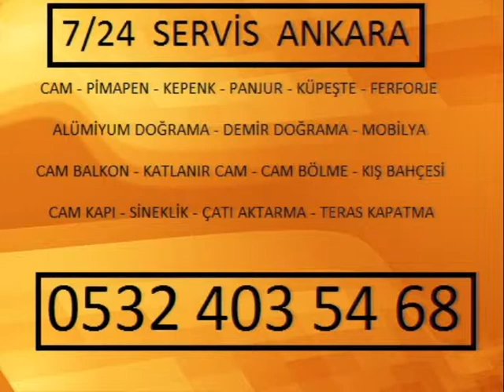Altındağ Karacaören Camcı cam tamiri cam servisi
Altındağ Karacaören Pencere kapı vitrin ofis cam balkon camı ve tamiri,